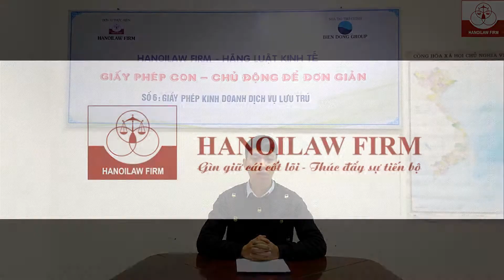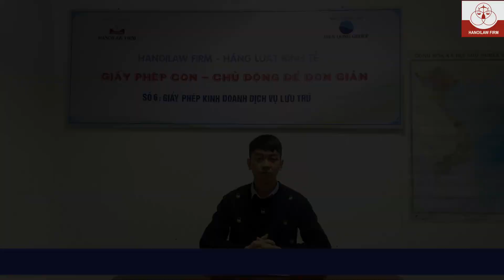[HANOILAW FIRM] Giấy phép con - Chủ động để đơn giản (Số 6)